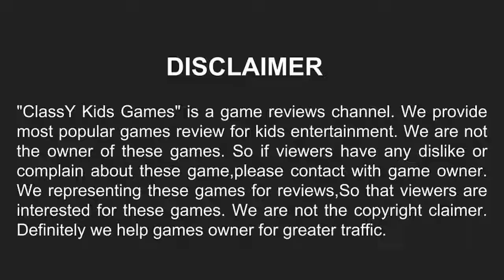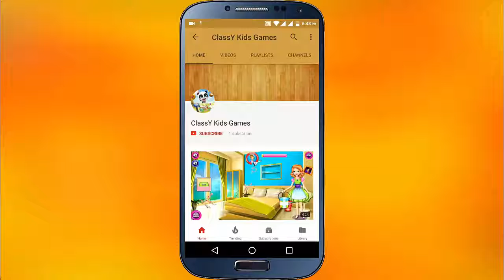Closet Monsters -kids game cartoon -best baby games android -best games for kids tv -free games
Three little Closet Monsters feel so lonely in the wardrobe. They want to play! Meet your new monster friends - vampire girl Lisa, baby dragon Draco and fluffy monster Furry. Have tons of monster fun: grow monster hair from flower seeds,